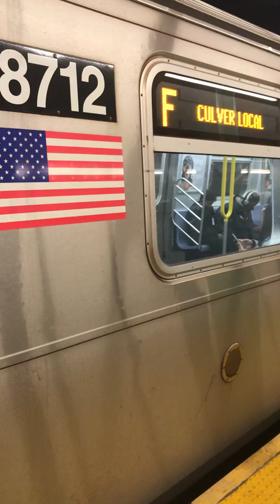Manhattan bound R160A F at Forest Hills-71 (8687/8708)